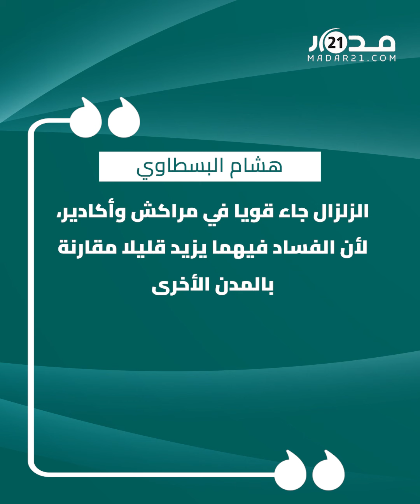بينها جمالي وفركوس وبسطاوي.. شخصيات فنية أثارث الجدل سنة 2023